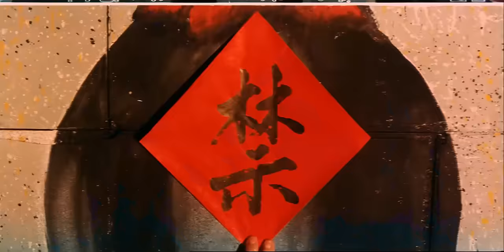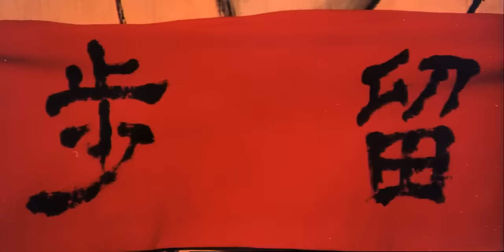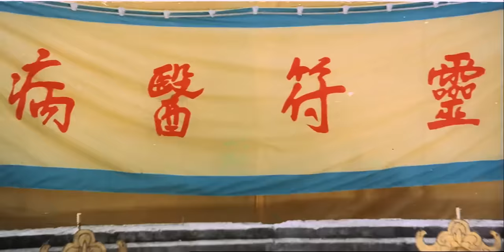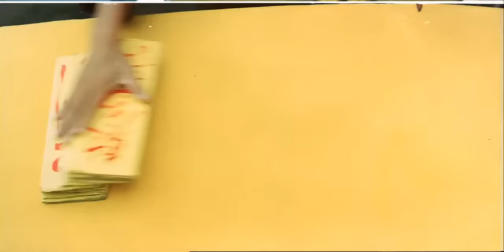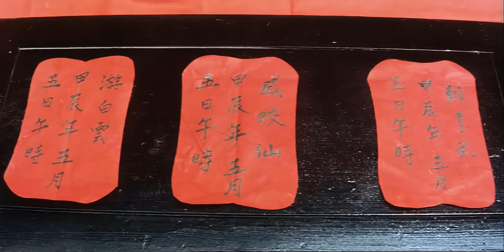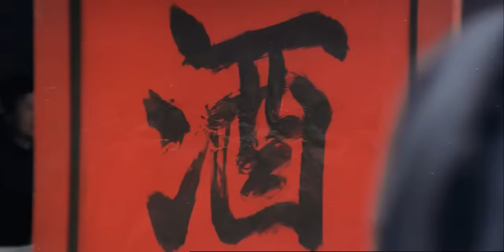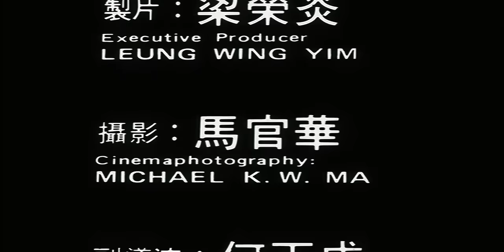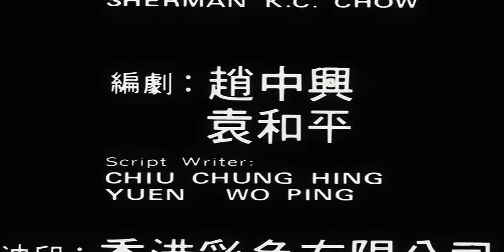绝版资源/奇门遁甲2天师撞邪/高清1080P/MKV/1983年/袁祥仁/袁信义/袁日初[国语中字幕]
[动作] [绝版资源][奇门遁甲2天师撞邪][高清][1080P-MKV][1983年][袁祥仁/袁信义/袁日初][国粤双语中字幕]
提取码：dyyn
[稀有资源][奇門遁甲四部曲][奇门遁甲/天师撞邪/鬼马天師/阴阳奇兵][国粤双语]
◎译　　名　天师撞邪
◎年　　代　1983
◎文件格式　mkv
◎文件大小　5.60GB
◎片　　长　01:36:50
◎主　　演 袁祥仁 / 袁信义 / 袁日初
◎简　　介
青城山天师教掌门师弟醉道人（袁祥仁饰）武艺高强，法术精通被派去看守天牢，但因醉酒贪杯、职责疏忽，致使被囚禁的重犯邪胜正（袁信义饰）逃出天师教，危害人间。邪胜正为练习毒功，排除师弟和徒弟寻找至阴之时出生的童男童女，练就九阴童子功，意图向天师教报复。民间玄门世家单传游白云（袁日初饰）刚巧为至阴童子，在机缘巧合下结实了醉道人，一同对抗邪胜正的阴谋。